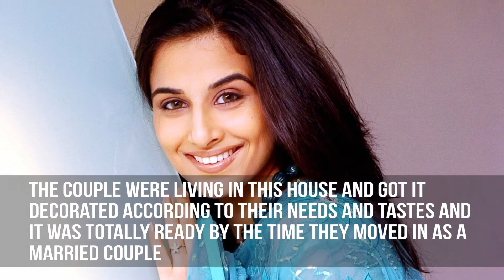Vidya Balan Lifestyle | House | Income | Net Worth | Cars & Family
LifeStyle! I am sure that you might have gazed at those glossy magazines with jealousy and kept wondering to yourself how on earth they manage to look amazing all the time with their appealing looks and the way they carry themselves. Well, our channel will tell you the trends, fashion and moreover the 'LIFESTYLE' followed by all these celebrities.

The lifestyle of rich and famous people are different from normal people, and they are always under observation of media. We could see it in their daily life, from daily routines to their personal relationships. They usually wear costly dresses, and their dressing style will be stunning. They usually choose assets which are expensive. Each and every aspect of their life is important to the public. Rich people lifestyle will be noticed by the public because they are important to the public.

No wonder, the media discusses the lifestyle of rich and famous people and also make some gossips among the crowd as they have immense fans worldwide. Public adore them very much and they always stands in the limelight for many reason. TheFilmyCut, Classy And Trendy, Top 5, LifeStyle, lifestyle.com, Car collections, income, net worth, salary, cars, house, family, business.

The belongings of the most successful and rich people are being watched by the public. People curious about their living standards and hobbies. During 1984,  a program titled Lifestyle of Rich and Famous people” @Lifestyle.comZbVs!# has received attention from the public because it is all about ‘rich and famous’. In the year, 2014, NBC decided to recreate the program again for the public by adding some fun elements to the program so they could reach the audience easily.

When we talk about lifestyle of rich and famous, luxury is the first word that comes to our mind. From celebrities in sports to media, from politicians to businessmen, @Lifestyle.comZbVs!# everyone works completely on the motto “if you’ve got it, flaunt it” with a very few exceptions who are humble despite the fame and fortune they owe.

The 'luxury' is the first world comes to our mind when we are talking about rich and famous people. Every famous people have a particular motto which will be different each person. They always try to improve their living standards in order to gain the attention from the public. @Lifestyle.comZbVs!#